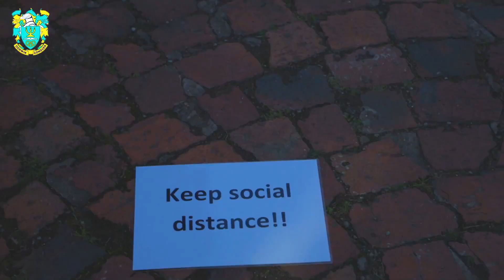Laerskool Outeniqua gereed om te heropen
Mnr Johan Smit, skoolhoof van Laerskool Outeniqua in George, het sy versekering gegee dat die skool gereed is om die graad 7's Maandag 1 Junie by die skool te verwelkom.

Video: Wessel van Heerden, George Herald